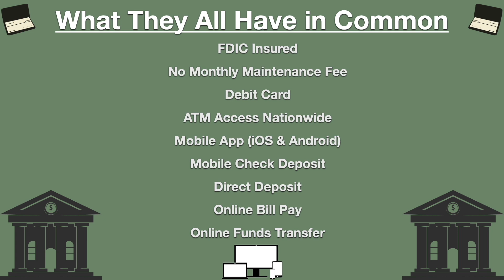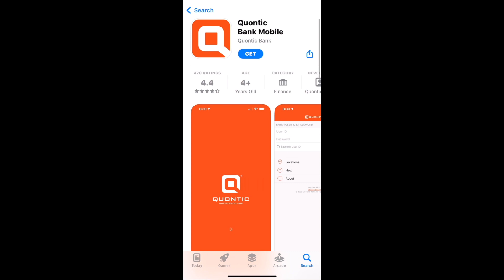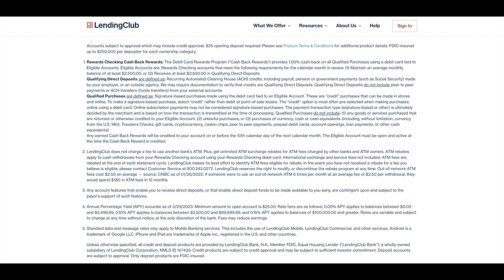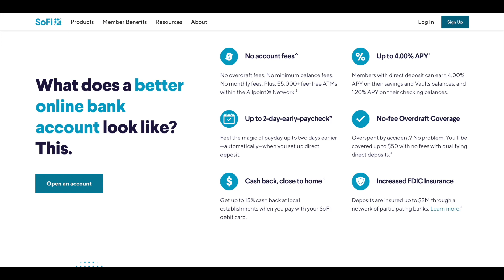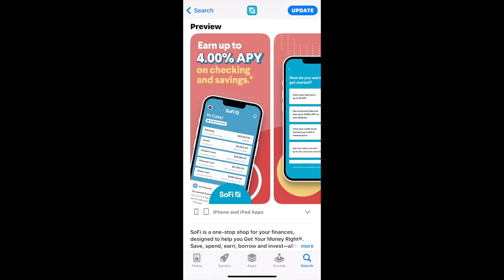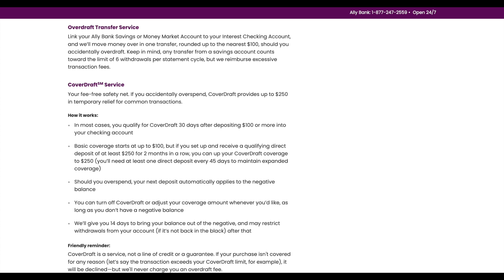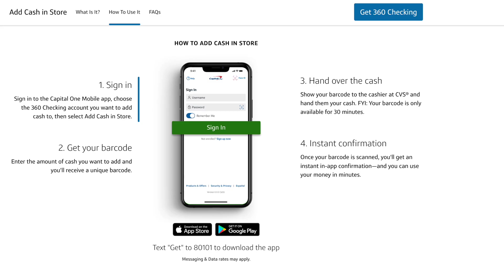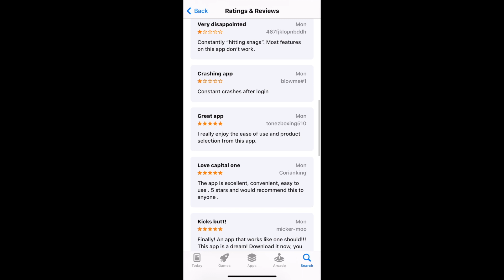💵 Guide to the Top 5 Best Checking Accounts with Must Have Features for Your Money - Pros & Cons 💵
Best checking account for 2024 and beyond. Pros & cons of the best checking accounts with no fees, interest, cash back, early direct deposit and more. Discover the keys to managing your finances effectively with my top 5 best checking accounts comprehensive guide! In this video, I break down the features, benefits, and perks offered by each checking account, helping you make an informed decision that aligns with your financial goals. Whether you're looking for high interest rates, low fees, convenient mobile banking, or exceptional customer service, we've got you covered. Join me on this deep dive into the details of these top-notch checking accounts and empower yourself to take control of your money like never before. Essential information for a journey toward financial success!"

Some of the pros & cons I've categorized may or may not be a pro or con to you, or not that important. Some of them aren't as important to me but I like to put features or lack thereof in certain columns for organizational and comparison purposes. My ranking is based on research, data, facts, and opinions. I actually use one of the checking accounts on this list, but it isn't actually number one on the list. In this video I give reasons why I use the checking accounts I use and details about all of them in this list. Hope you all enjoy the video, take care!

0:00 Intro
1:56 Common Features
7:19 Quontic Checking Account Review
16:21 Lending Club Checking Account Review
25:23 SoFi Checking Account Review
39:38 Ally Checking Account Review
50:57 Capital One Checking Account Review
1:00:42 Outro

Chime: We'll both earn $100 when you join Chime and receive a qualifying direct deposit!

SoFi Checking & Savings Account: Hello! 👋 Join me to start earning more money with SoFi Checking and Savings. You’ll earn up to 4.60% APY on a Savings Account, 0.50% on a Checking Account and pay no account fees. Use my link to sign up and you’ll get a $25 bonus and up to $250 when you set up direct deposit. For the $25 referral bonus simply fund your account with at least $10 within 5 days of opening your account after clicking the referral

SoFi Invest: Hey! I'm using SoFi Invest 📊 to buy and sell stocks (and pieces of stocks) with zero fees. Open an Active Investing account with $10 or more, and you'll get $25 in stock. I'll get $50 in stock, too!

Coinbase: Sign up for Coinbase using my link and we can each get $10 in Bitcoin

Robinhood: Join Robinhood with my link and we'll both pick our own free stock 🤝

Hi there! We can both earn $10 cash back (1,000 points) when you accept my invite to PayPal and spend $5 within 30 days.